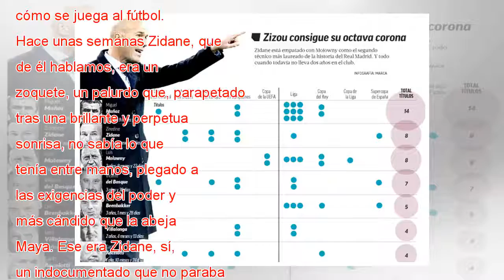Zidane, un título cada 89 días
Lo que tiene no haber inventado el fútbol es que te permite sonreír, transmitir una tranquilidad que casa muy mal con un deporte en el que, como entrenador, te enfrentas no ya al juicio de la afición, respetable casi siempre, sino al de una legión de...